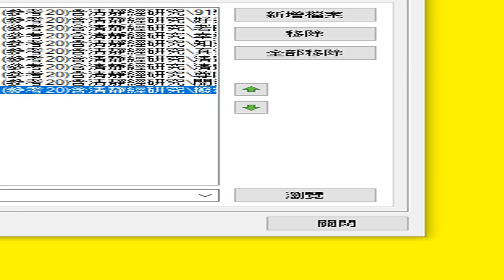道場投影片 PDF 目錄 20ilovepdf powerpoint to pdf (參考20)含清靜經研究